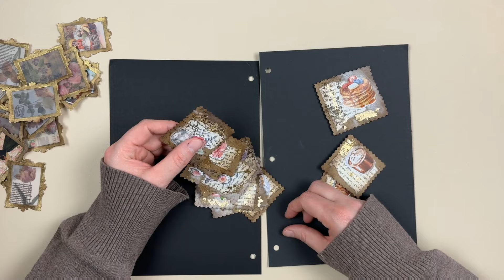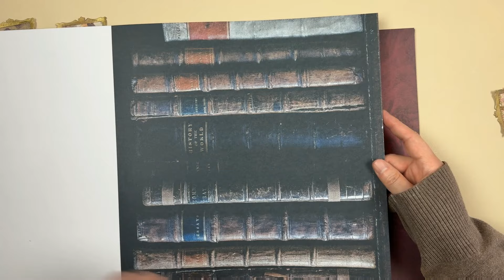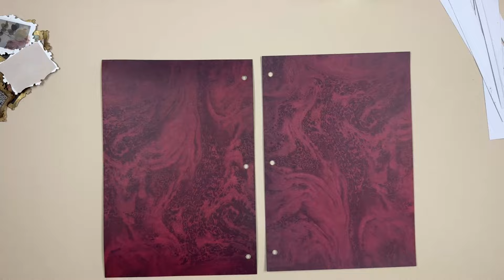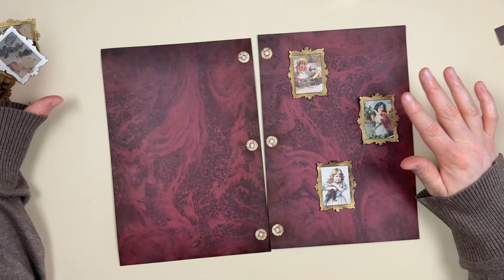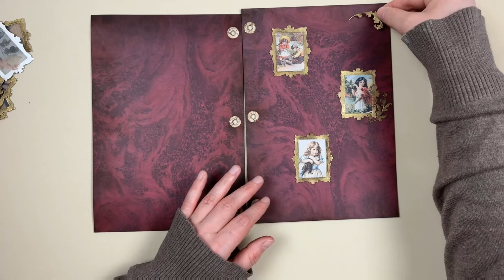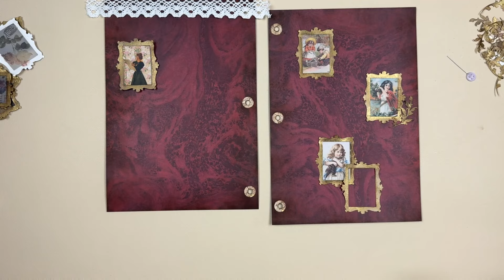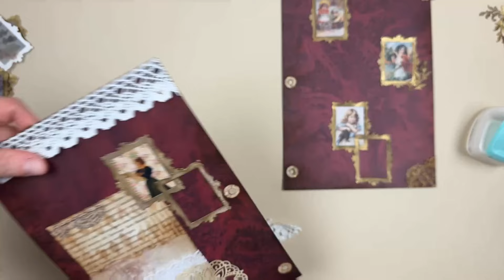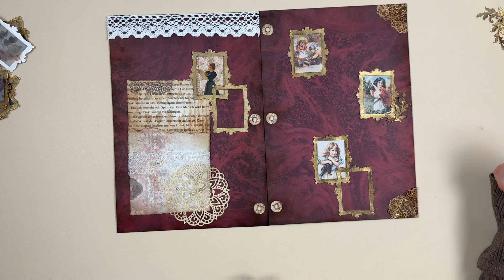Kreativ Tagebuch 2024 || Journal with me || Craft with me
Hallöchen zusammen,
heute geht es weiter mit dem Kreativ Journal von mir ^^
Hier findest du mich auch:
Material aus dem Video:
* Schutzhülle Scrapbook Block
* Klebehalter + Ultrafine Applikator
* Klebe Fläschchen
* Knopf Nadel
* Distress Ink Ground Espresso

* Aktuelles Hörbuch beim Basteln